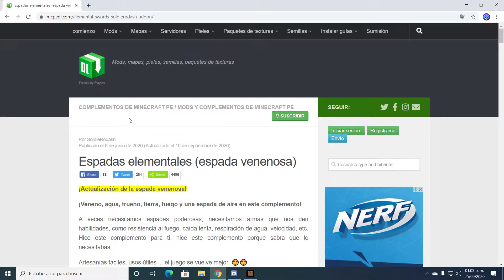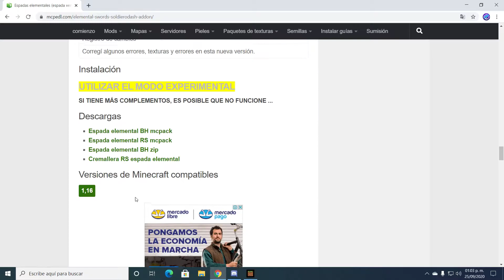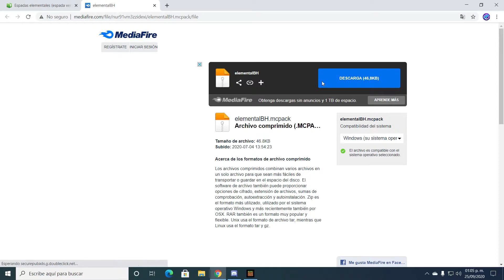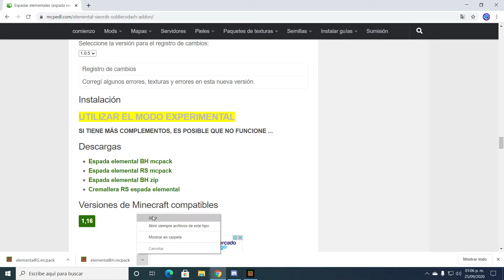⚔ ADDON ELEMENTAL SWORDS ⚔ para MINECRAFT BEDROCK / PE + MORE SWORDS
🌠🌠LEER DESCRIPCIÓN 🌠🌠

Este es un video de MINECRAFT BEDROCK (pe) dónde instalamos un ADDON, este complemento nos agrega + CATS, + ARMOR, + OBJECTS para nuestros GATOS en nuestros mundos.

💎 LINK PARA SER MIEMBRO DEL CANAL 💎

⭐ Compra Cofres, Colecciona Cartas y utilizalas paras interactuar con Cometh !!! ⭐

🌠 DONACIONES PARA MEJORAR CANAL 🌠

👉 TIENDA FORTNITE ÉPIC CODE: COMETH-GAMES 👈

 👉GRACIAS POR TU COMENTARIO, RECUERDA ACTIVAR LA CAMPANITA DE NOTIFICACIONES PARA QUE NO TE PIERDAS NINGUN VIDEO.

Diversión, variedad y entretenimiento puro, con gameplays, directos, series, retos, vlogs y más, pero siempre con toquesillo de humor !!! XD